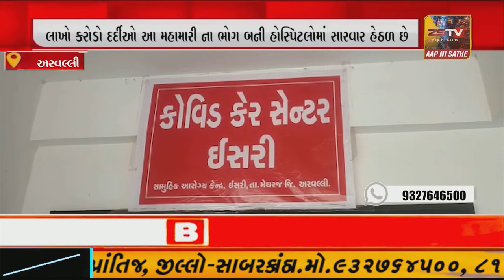સમગ્ર વિશ્ર્વમાં કોરોના મહામારી એ વૈશ્ર્વિક ભરડો લીધો છે લાખો કરોડો દર્દીઓ આ મહામારી ના ભોગ